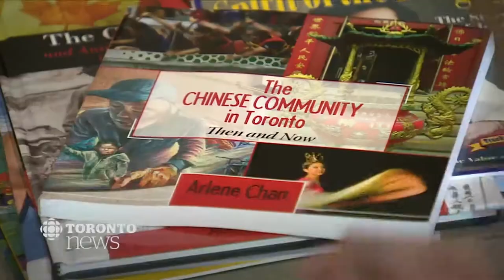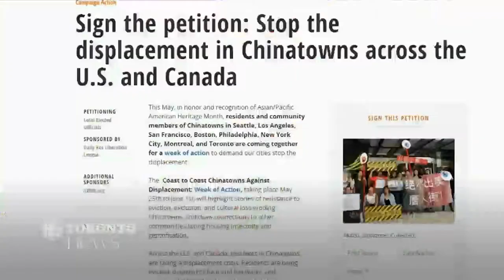CBC Toronto: What will become of Toronto's Chinatown?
Is Toronto's Chinatown at risk of losing its identity? Why a group of young Chinese-Canadians worry gentrification will erase a unique piece of history